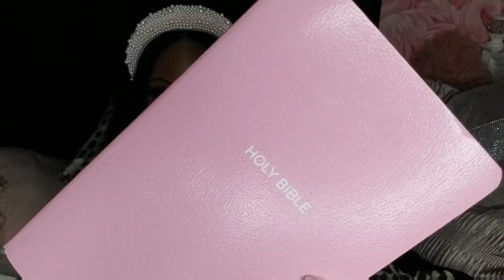ONLY PINK AMAZON GIRLY GLAM HAUL | FASHION MUST HAVES! 🎀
PINK BIBLE

FEATHER CROP TOP -

HOT PINK WRAP CROP TOP-

LACE LINGERIE BODYSUIT-

OVERSIZED SUNGLASSES

THICK THIGHS SWIMSUIT

GUCCI DUPE BEE BAG -

VALENTINO ROCKSTUD BAG PURSE DUPE-

BOW HEEL -

RHINESTONE BETSEY JOHNSON HEELS -

OFFICE FOLDERS

AFFORDABLE GLAM GIRLY PINK ITEMS YOU NEED SHOPPING AT AMAZON! 🎀💕